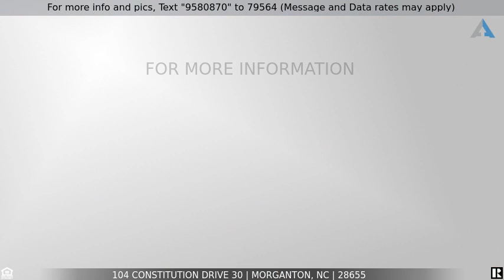Call For Price - 104 Constitution Drive 30, Morganton, NC 28655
Selling at Auction

ONLINE ONLY AUCTION THE LIST PRICE IS THE TAX VALUE ONLY  OR CURRENT BID PRICE AND NOT INDICITIVE OF THE ACTUAL SELLING PRICE.  Bid your price on this Gorgeous 5 Bedroom 5 Bath spacious full brick home in wooded neighborhood. Great views from master bedroom, private wooded lot. Large 2 car garage, hardwood floors throughout most of the home with carpet in the bedrooms. Great basement for office space, family get togethers, work shop and extra storage. The home features bay windows throughout, wormy chestnut cabinets in the kitchen and dining area. The Buyer's Premium is 10% and a non-refundable deposit of $5000.00 is required from the winning bidder and closing is required in 30 to 45 days. NCAL#8664 NCAFL#10496.  Pre-Auction Offers Encouraged.